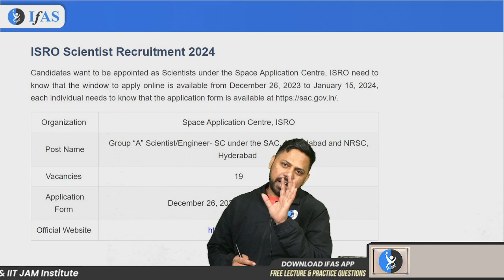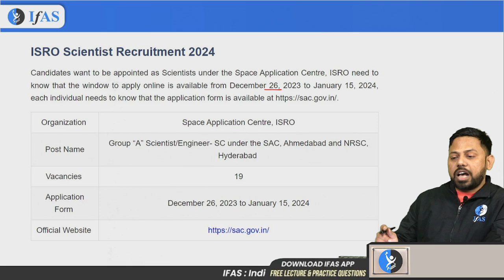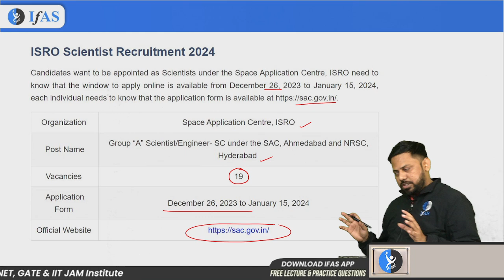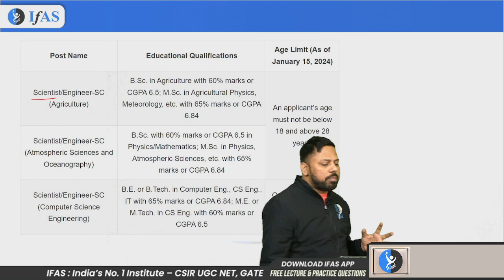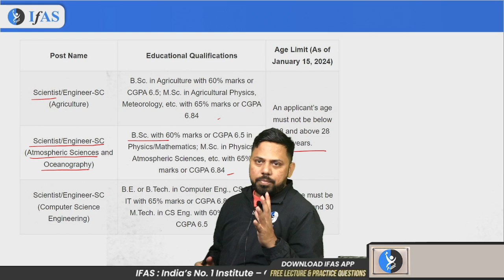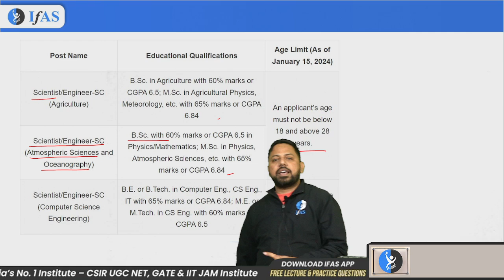ISRO Scientist Recruitment 2024 | MSc Physics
You can enroll to IFAS Subscription and get the following benefits: 👇
👉🏻IFAS CSIR UGC NET & GATE Result👈🏻:
ifas physics
ifas physical science